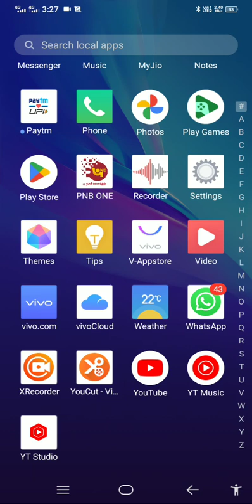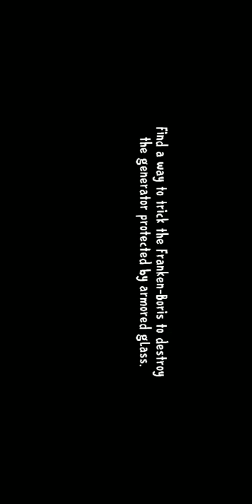Ice Scream 8 Museum Generator Destroying with Boris Easy Mode